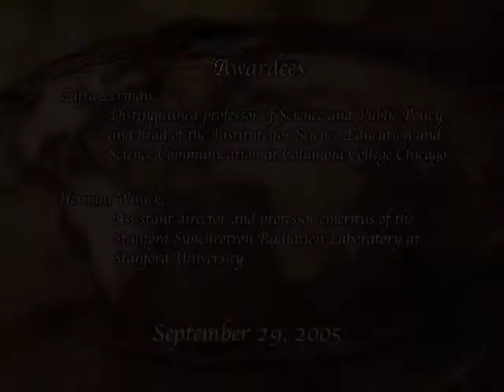2005 Heinz R. Pagels Human Rights of Scientists Award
Awards Address by Professor Zafra Lerman